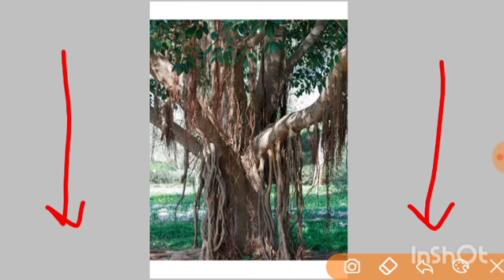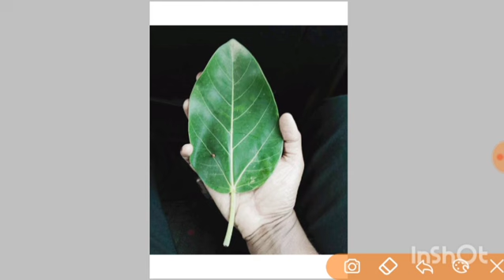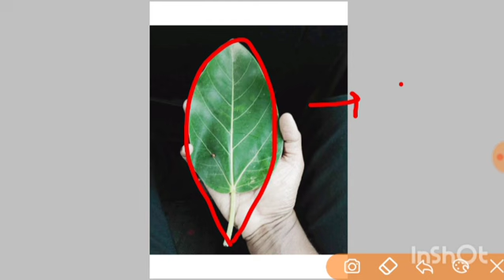जमीन या प्लॉट बेचना है तो बस एक छोटा सा उपाय जरूर करें 3 महीने में बिकेगी जमीन | Pradeep Mishra ji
जय महाकाल

प्रदोष काल कौन सा समय होता है